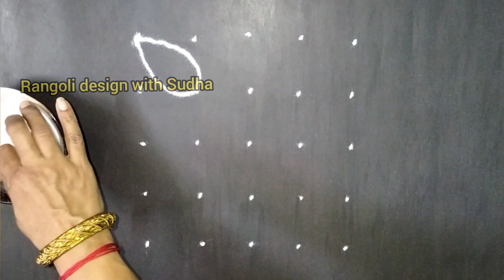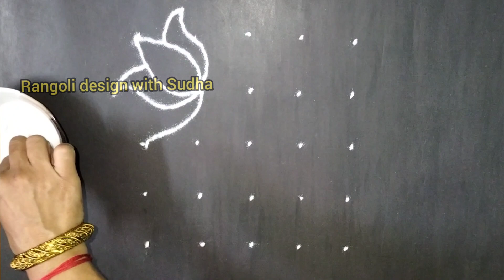या एकादशीला काढा ५ते५ ठिपक्यांची कमळाची रांगोळी|Traditional Thipkyanchi Rangoli|Lotus Rangoli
या एकादशीला काढा ५ते५ ठिपक्यांची कमळाची रांगोळी|Traditional Thipkyanchi Rangoli
Lotus Rangoli for Ekadashi
 एकादशीला काढा हि ५ते ३ ठिपक्यांची पारंपारिक रांगोळी  शुभ रांगोळी|thipkyanchi rangoli|Ekadashi

satisfying video
sand art
muggulu
kolam
kolam designs
muggulu designs
muggulu simple
simple kolam
alpona
simple muggulu
chukkala muggulu
colors rangoli
sankranthi muggulu
sankranthi kolam
sankranthi rangoli
Pongal kolam
3d art
spoon rangoli
unique rangoli designs
Pongal
दिवाली
रंगोली
दिवाली रंगोली
दिवाली रंगोली वीडियो
धनतेरस रंगोली
easy rangoli
deepavali
deepavali rangoli
satisfying
satisfying rangoli
relaxing
relaxing rangoli
sankranti rangoli
sankranti rangoli designs
Diwali rangoli